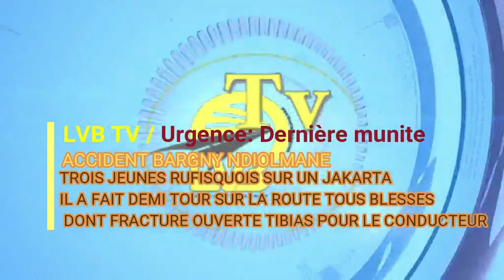URGENT: ACCIDENT TROIS JEUNES SUR UN JAKARTA FONT DEMI TOUR SUR LA ROUTE ET BOUM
Le conducteur de Jakarta à son bord ses deux amis, se rendant à Bargny en quittant Rufisque cette nuit a fait brusquement demi tour sur la route nationale au Virage dangereux de Ndiolmane BARGNY, vITE UN ACCIDENT.
il a été percuté par un Clando marque Dacia Bilan il s'est fait un fracture ouverte tibia péroné, et ses deux compagnons avec des traumatisme